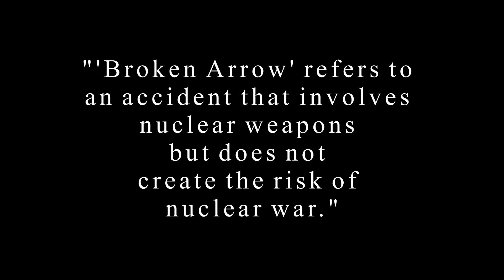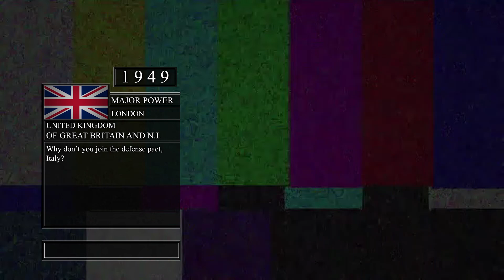Broken Arrow | Alternate History of the Cold War - Episode I